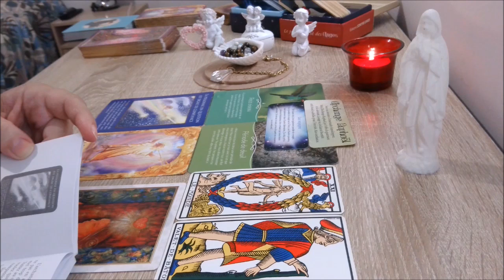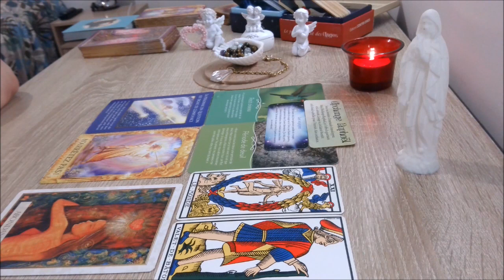😇MESSAGGI DEI DEFUNTI E DEGLI ANGELI 😇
🪶Horoscope Quotidien dés 7h
🪶Lundi : Messages des défunts et des Anges
🪶1 Samedi sur 2 : Taroscope quinzaine
BON VISIONNAGE

D'un soin?